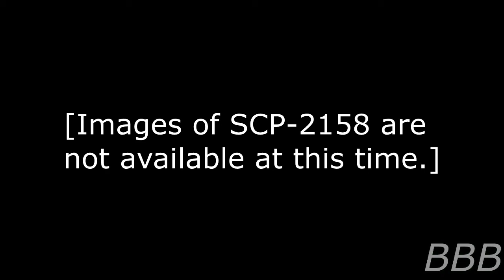SCP 2158 The Gun That Never Misses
SCP-2158 is a 19th-century revolver whose bullets can target a corpse of a deceased ranger through the most direct route.